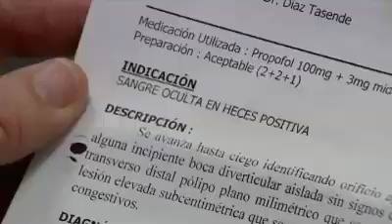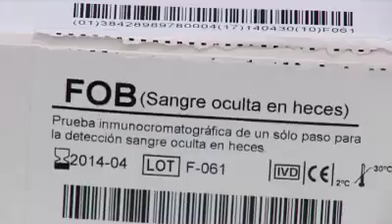Detección precoz del cáncer de colon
El cribado de cáncer de colon, implantado en doce CCAA, permite reducir un tercio su mortalidad y ahorrar el 40% de su coste.

Actualmente, el 17% de la población española tiene acceso a programas de cribado; aunque ha aumentado en los últimos años, el porcentaje sigue siendo insuficiente

Más de un millón de personas está ya en programas de cribado de este tumor, del que se detectan más de 33.000 nuevos casos cada año

Dar cobertura a toda la población de entre 50 y 69 años costaría 65 millones de euros, solo el 6% del coste total estimado para el cáncer colorrectal en España

Los programas de detección precoz con la prueba de sangre oculta en heces, que cuestan de media 2€, reducen un tercio la mortalidad por cáncer de colon, lo cual puede salvar más 3.600 vidas al año